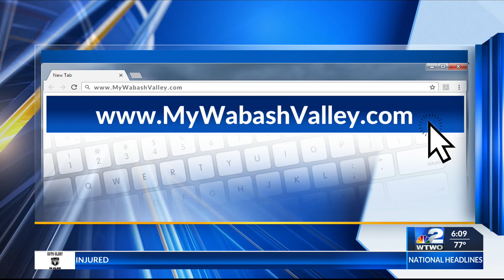Stuff the Bus event seeks to support students